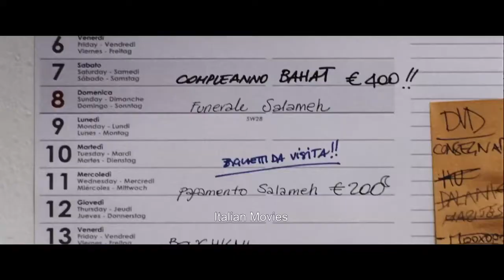Italian Movies - Trailer Italiano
Italian Movies

Regia: Matteo Pellegrini

Cast: Tiziana Catalano - Neil D'Souza - Eriq Ebouaney - Melanie Gerren - Filippo Timi - Anita Kravos - Aleksey Guskov - Michele Venitucci - Harvey Virdi

Trama:
La storia di un gruppo di amici (un russo, un indiano e un italiano) che, sfruttando il loro lavoro sottopagato come addetti alle pulizie in uno studio televisivo, improvvisano una piccola casa di produzione video "clandestina" per realizzare filmati di matrimoni all'interno delle comunità straniere. Lo straordinario successo li spinge a ingrandire l'impresa utilizzando gli spazi dello studio televisivo in orario notturno, per realizzare video e filmati per chiunque abbia un talento da esprimere o un messaggio da inviare a casa. Gli studi vengono letteralmente presi d'assalto da personaggi di varie nazionalità.